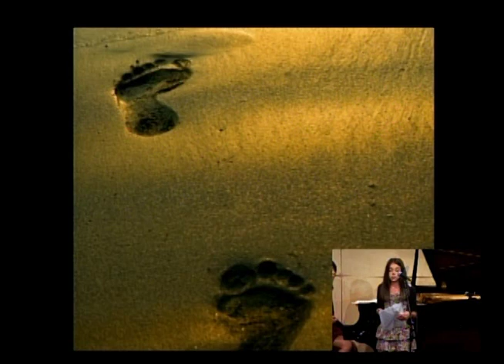TEDxRedmond - Zoe Sprankle - Small Actions, Large Impact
TEDxRedmond is "by kids, for kids" with a theme of "Power to the Students." With over four hundred youth attendees watching in the all-youth theater, this was one of the largest TEDx events entirely for youth. Organized by an all-youth committee headed by former TED speaker Adora Svitak, TEDxRedmond focused on issues (like education) pertaining to youth as well as adults.

Zoe Sprankle is creatively driven--she is a writer, actress, and singer. You can find her writing on her blog, Footprints on Paper